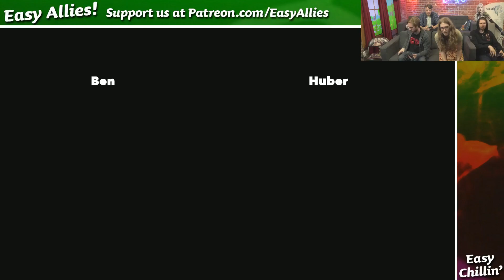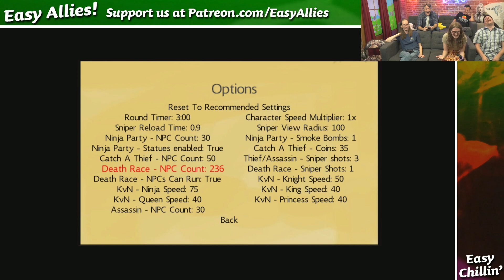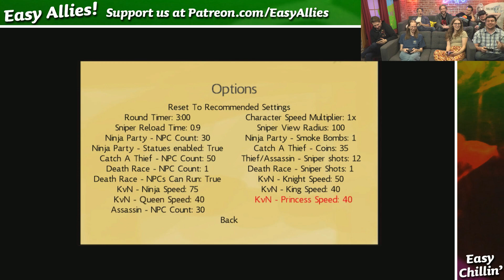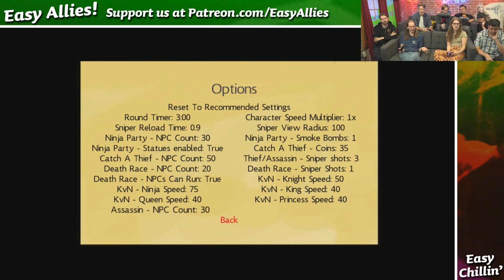Easy Chillin' - Hidden in Plain Sight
Thy mission, should you choose to accept it, is to slay thine enemies from afar without thyself being discovered. Obfuscate thineself amongst the populace. (Streamed Sep 5, 2021)